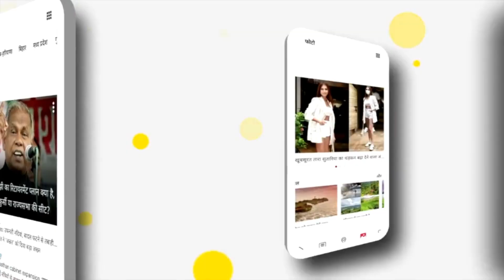Cyclone Storm And Jharkhand Weather: झारखंड में चक्रवाती तूफान का असर, तापमान में कमी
Jharkhand Weather: झारखंड के मौसम में सोमवार से बदलाव देखा जा रहा है। राज्य के कई हिस्सों में तेज आंधी के साथ हुई हल्की बारिश से अधिकतम तामपान में गिरावट दर्ज की गई है। मौसम पूर्वानुमान में अगले पांच दिनों तक राज्य के किसी हिस्से में लू नहीं चलने की संभावना है।